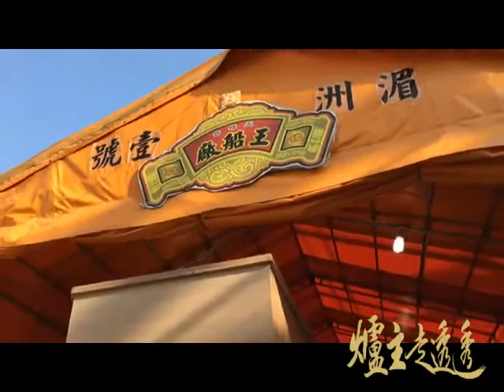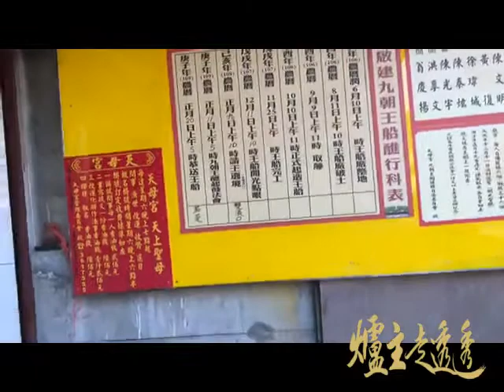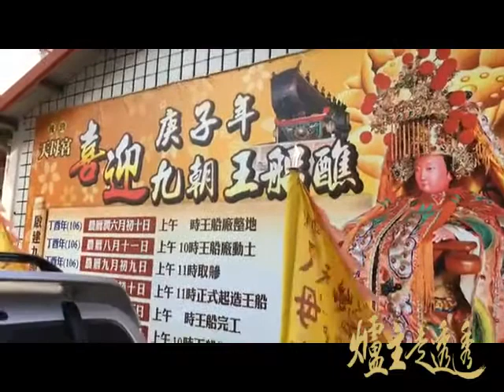爐主&百廟的對話#57-廟宇直播第57間 後勁天母宮，首造王船～湄洲壹號，九朝王醮庚子年登場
後勁天母宮

溯自乾隆中葉年問，後勁陳家始祖名亨續從唐山奉請觀音佛祖，天上聖母和福德正神三尊金身來台奉祀述起， 在乾隆中葉唐山旱災連年，漢族受不了天在飢餓,民不聊生，百姓紛紛冒死橫渡狂濤之險來台求生機，當時後勁陳家祖先陳亨續搭乘簡陋舢板且無氣象預報與導航通訊設備，在海上任漂流東或西，生死無法預知，只能聽天由命，狂風巨浪吞沒了無數船舟，許多移民遭船難，斷魂海上人民不計其數，斯時陳亨續心僅念念不忘媽祖來保佑，果然經過一番驚險，竟無恙渡海來台，落腳於高雄後勁而定居下來，至今子孫以數代，歷經二百多年使跡。

奉祀諸神佛
主神：天上聖母 觀音佛祖 福德正神 黑面大媽 黑面二媽 黑面三媽
配神：註生娘娘 中壇元帥 虎爺公

爐主簡介：
2017年5月當上台南市北區陰陽公廟辜婦媽爐主，發願走訪廟宇直播100間，2017/7/26-2018/3/31歷經八個月完成此願！
2018年4月當上臺南北區中樓興天宮天上聖母爐主
2018年5月連任台南市北區陰陽公廟辜婦媽爐主